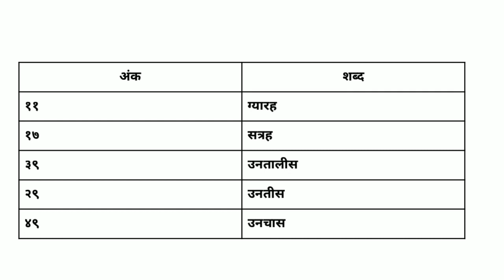कक्षा 5 हिन्दी (प्रथम सत्र) क्रियात्मक कसौटी